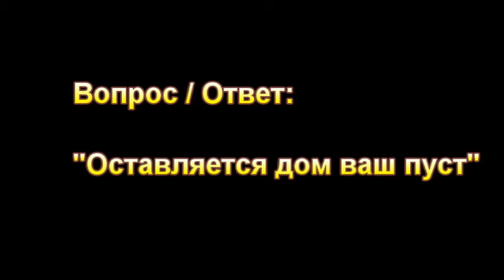Н.И.Колбанцев. Оставляется дом ваш пуст. МСЦ ЕХБ.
Есть ли разница между грехом и согрешением?